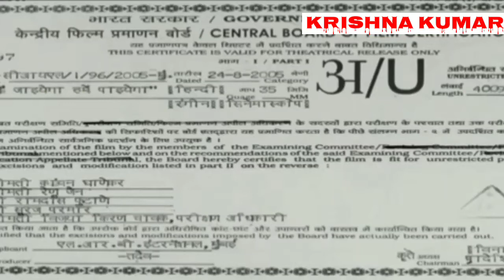Krishan Kumar photo studio